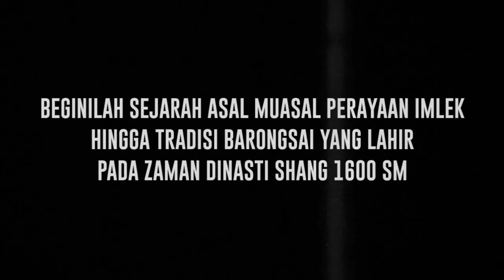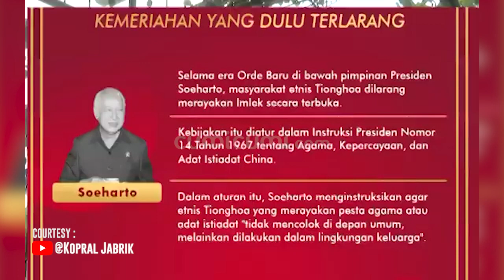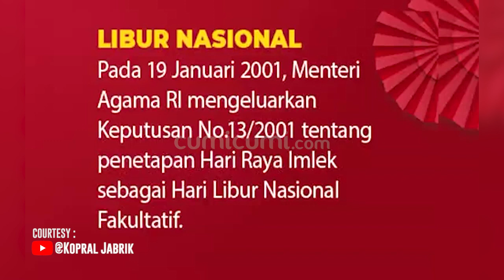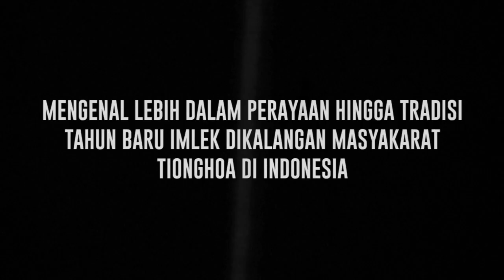Mengenal Lebih Dalam Tentang Sejarah Hingga Tradisi Imlek Dikalangan Tionghoa di Indonesia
Perayaan hari raya Imlek ditanah air menjadi salah satu tradisi yang memang harus dilestarikan sebagai bentuk penghormatan terhadap sejarah yang begitu melekat bagi masyarakat tionghoa. Mengetahui lebih dalam perihal arti peryaan hari Raya imlek Dr.or Albert Kuhon, MS, SH pun mencoba menjelaskan arti dari sejarah Perayaan hari raya imlek.